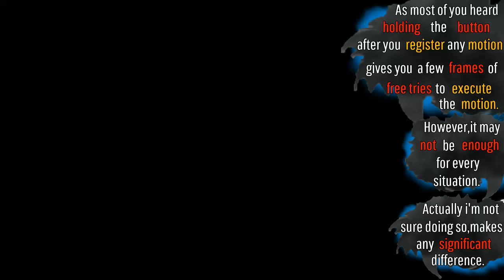Samurai Shodown 2019 - Infinite Buffer & Mash Switching Techniques .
Hi friends,you'll find detailed explanations and rules for Infinite Buffer & Mash Switching Techniques.